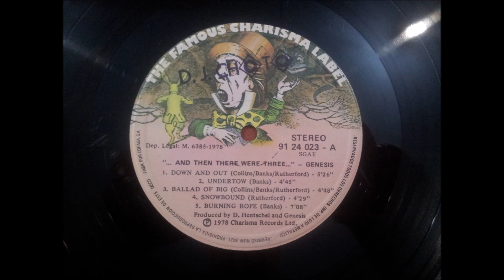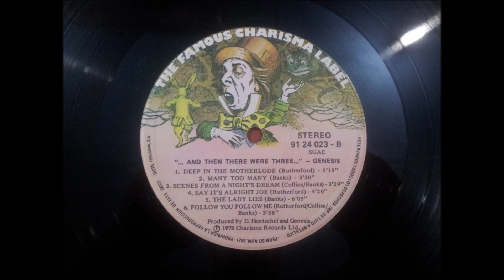GENESIS.''AND THEN THERE WERE THREE....''.(BURNING ROPE.)(12'' LP.)(1978.)